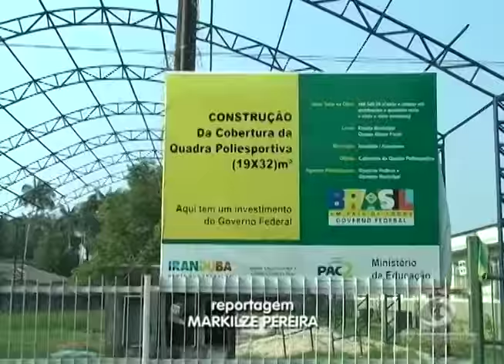Aumento da Passagem de Ônibus em Manaus é Autorizado pelo STJ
01º BLOCO JORNAL 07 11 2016 - Aumento da Passagem de Ônibus em Manaus é Autorizado pelo STJ